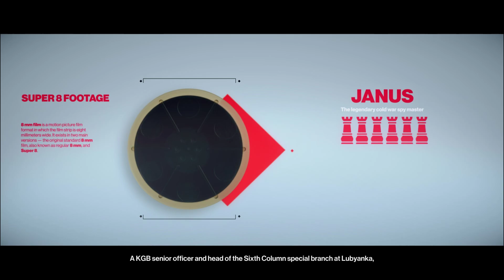HITMAN 2 : JANUS & NOLAN CASSIDY ELIMINATION ( MISSION : ANOTHER LIFE )